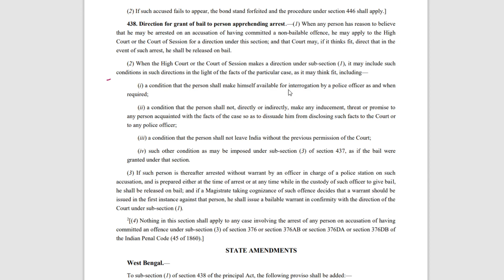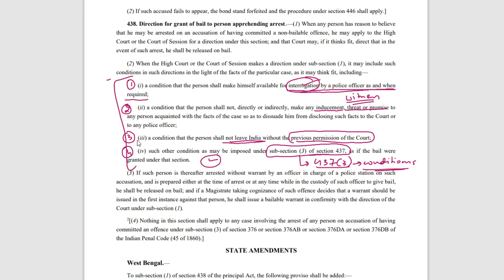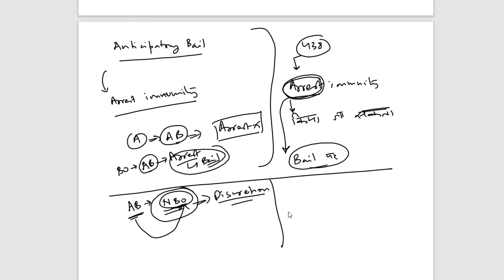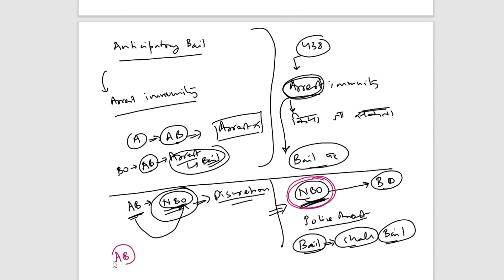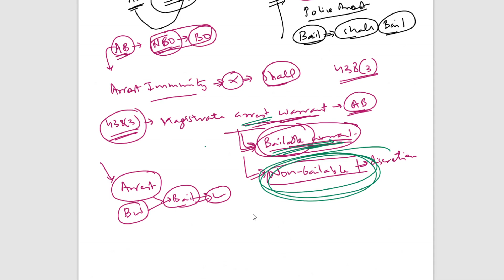CrPC - Episode 35 - Anticipatory Bail - Section 438 - Part II